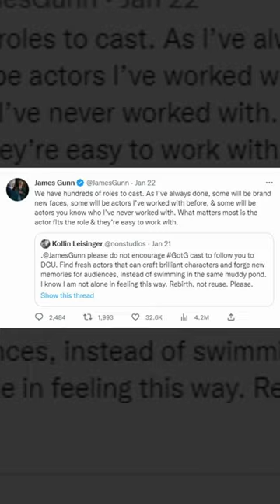James Gunn Reveals New SUPERMAN name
new superman
who is the new superman
dc reveals new superman
james gunn reveals new superman
james gunn guardians of the galaxy
new dc slate
james gunn reveal new slate